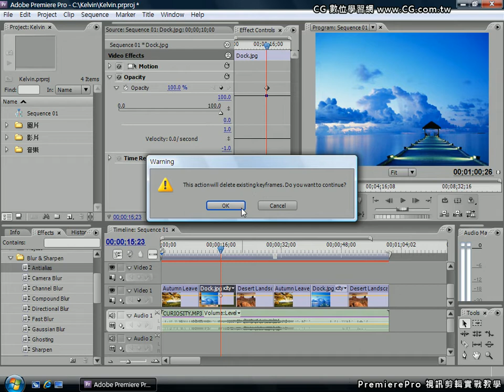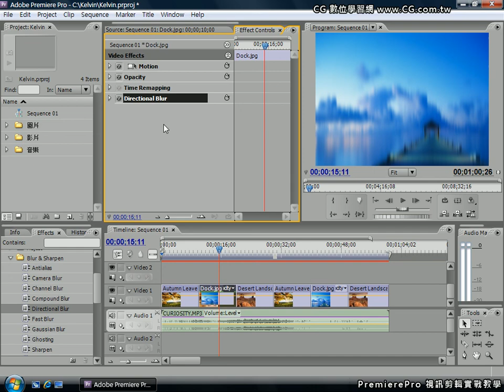Premiere 教學 Vol.15 視訊效果 (Blur & Sharpen)